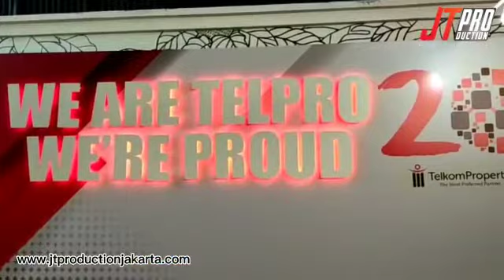BEHIND THE SHOW LOADING JT TEAM ALL IN PACKAGE//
28 MEI 2021//
14:00-23:00 WIB//
LOADING N GLADIRESIK //

FOR HYBRID EVENT// dengan prokes swab antigen dilokasi dengan ketat//

BISMILLAH DILANCARKAN TOMORROW EVENT//

TELKOM PROPERTY HUT 20 //
SERENTAK DI 34 PROPINSI SE INDONESIA SECARA ONLINE//

All in package :
Show management
Visual content all in
streaming system
Multicamp system
Sound system
Lighting system

By : @jt_projakarta.showmanagement

Package JT PRO AJAH!!!

WAKTU NYA YANG MUDA YANG BERKARYA!!!

JT studio present :

Streaming system by JT
Visual content by JT PRO
Pinner by JT PRO

MERDEKA!!!